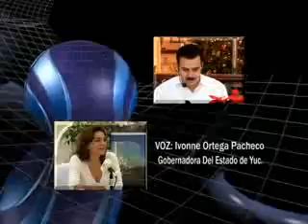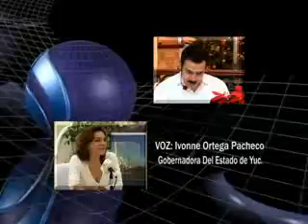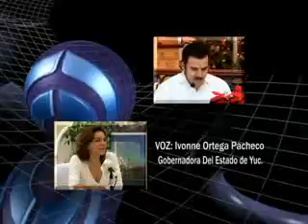Ivonne Ortega Pacheco Gobernadora del Estado de Yucatn